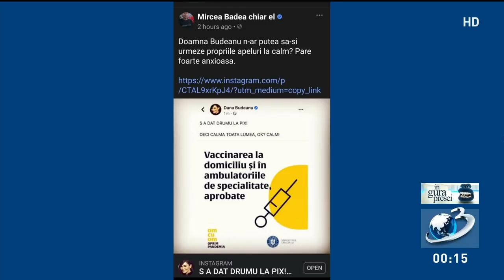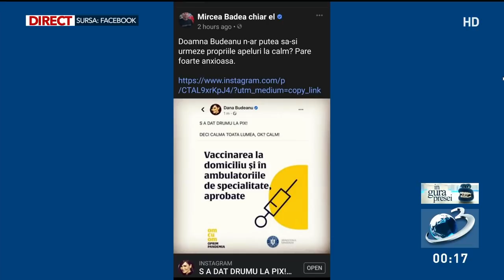Mircea Badea: ”A fost mare jihad la mine pe Facebook” după ce am postat despre Dana Budeanu!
Mircea Badea a explicat, în emisiunea ”În gura presei”, că ”nu este pe aceeași baricadă cu Dana Budeanu” și că nu are nicio legătura cu domnia sa. ”Nu sunt în aceeași barcă cu doamna Dana Budeanu, asta sigur!”. Asta după ce a primit o mulțime de reproșuri cu privire la o postare la adresa creatoarei de modă.